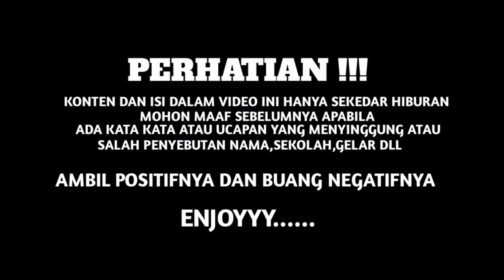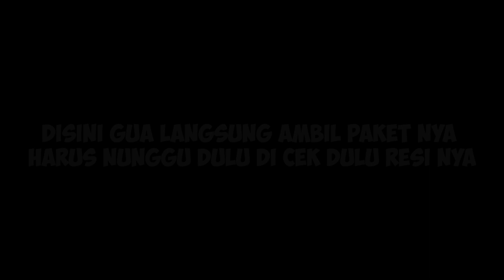PREPARE TOURING PANGANDARAN | KITA AMBIL PAKET DULU ISINYA APA YA?!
Oke temen Alhamdulillah Sekarang Gua udh Bisa Upload lagi,insyaallah kedepannya nya bakalan sering upload konten baru🤝

Dan Makasih juga Buat Kalian yang udh do'ain
semangatin gua,semoga kalian dibalas dengan kebaikan amiinnn🤲🤲🤲